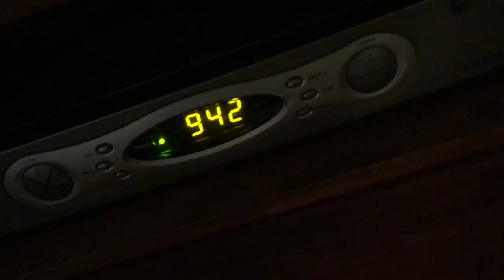Hampton Blvd Farmers Market today - Ripper Knife day 60 blades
in recliner finally

see you tomorrow for Kings Grant Market

GEAR I USE:
Stavrscoop
go pro hero session camera